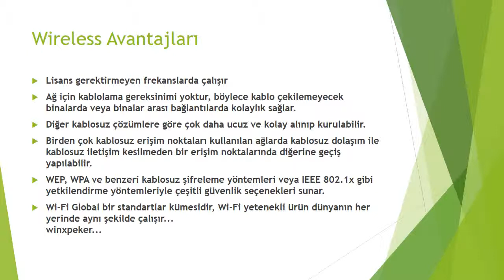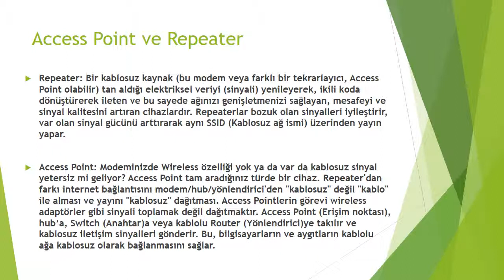Wireless Kablosuz (Video Sunum)